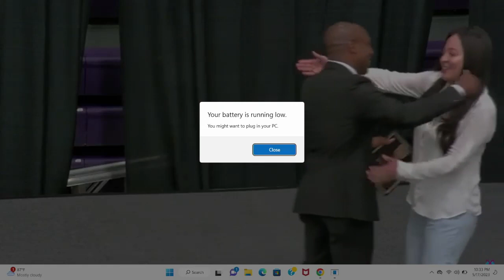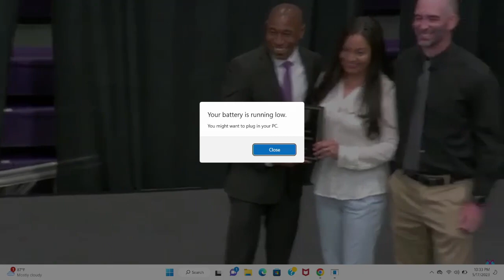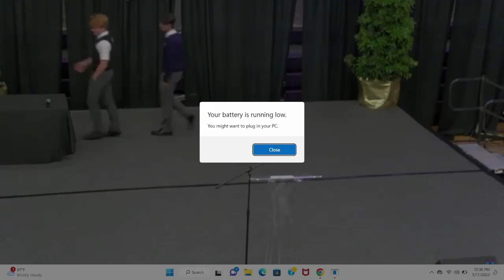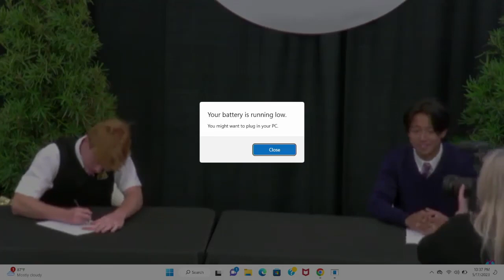SIMA Awards 2022-2023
SIMA Awards Show for 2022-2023